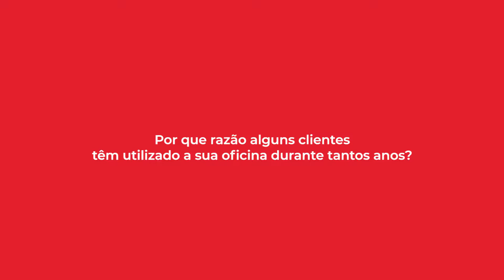Por que razão alguns clientes têm utilizado a sua oficina durante tantos anos?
Desde 2015, temos vindo a mostrar os Verdadeiros Originais na TRW, cuja dedicação à excelência faz das peças TRW as melhores do mercado.

Agora, queremos dar a conhecer os Verdadeiros Originais do mercado de pós-venda que partilham a nossa dedicação. Os proprietários de oficinas e mecânicos que se orgulham verdadeiramente daquilo que fazem, que têm ideias claras sobre quais são as melhores práticas e que têm as suas próprias ideias e soluções originais, que fazem com que as suas oficinas se destaquem da multidão.